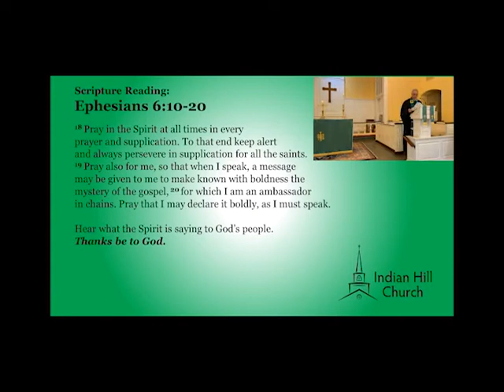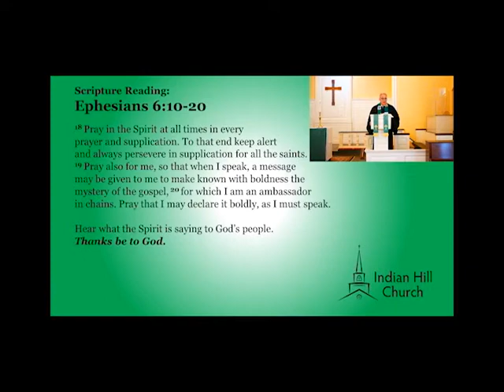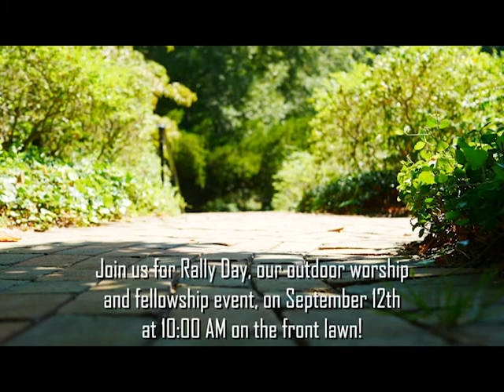Sunday Worship Service August 29, 2021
Join us for worship today.

Blessed are you, O Lord and Lover,
source of beauty and depth of passion.
Strengthen and inspire us to do the word we hear
and live the faith we confess. Amen.